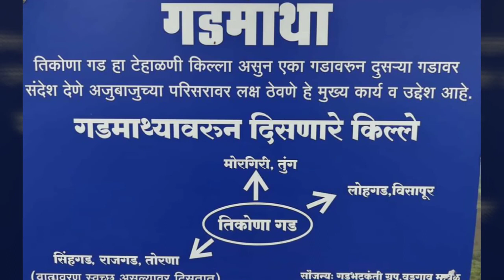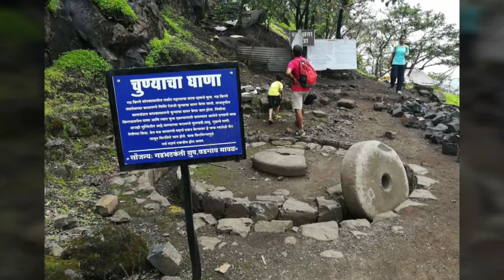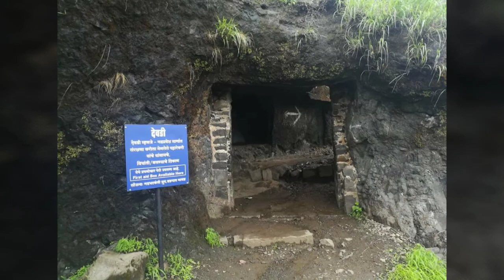Trek to Tikona fort